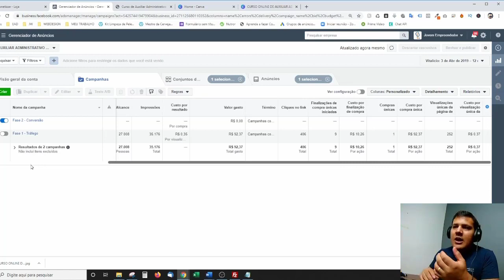Que Publico Usar se Estiver Começando do Zero?